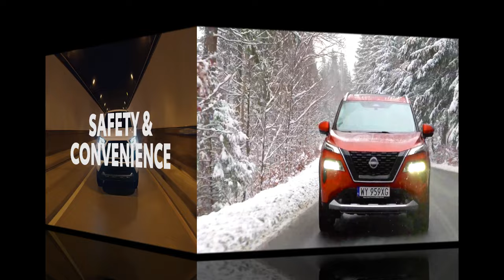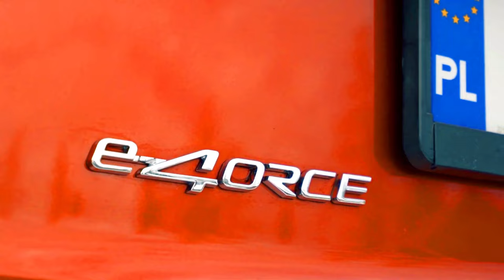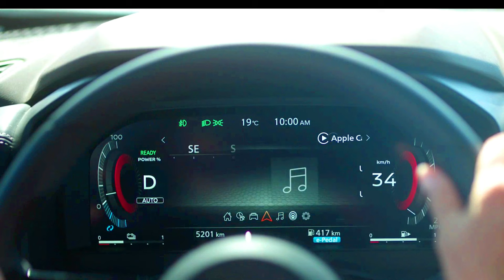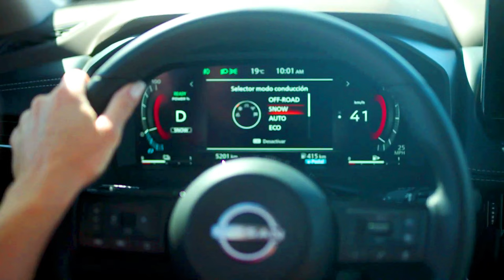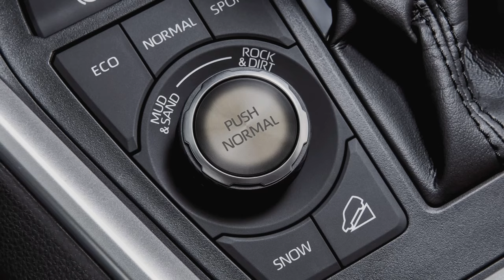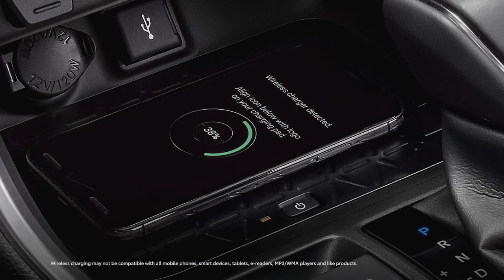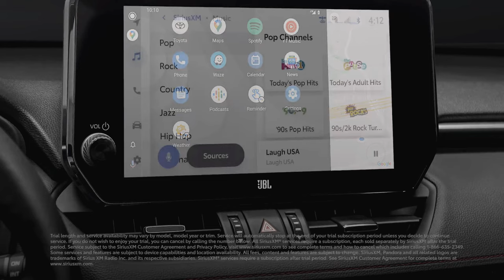New Nissan X-Trail/Rogue 2024 Vs. New Toyota RAV4 2024 compact SUV segment Comparison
#2024-Nissan-X-Trail/Rogue vs. #2024-Toyota-RAV4: A Compact SUV Showdown. Both the Nissan-X-Trail (known as the Rogue in North America) and the Toyota-RAV4 are strong contenders in the crowded compact SUV segment. Choosing between them can be tricky, as they each offer distinct advantages and cater to slightly different preferences. Here's a breakdown of key areas to consider
Exterior Design:
X-Trail/Rogue: Receives a refresh for 2024 with a bolder grille, new wheel designs, and a revised rear bumper, offering a more modern and stylish look.
RAV4: Maintains its familiar design but introduces the Army Green paint color and two-tone options for specific trims. It has a rugged and adventurous aesthetic.
Interior:
X-Trail/Rogue: Known for its comfortable and spacious cabin with premium materials in higher trims. Emphasizes a driver-centric layout and offers a panoramic moonroof for an airy feel.
RAV4: Offers a practical and well-built interior with ample storage space. The infotainment system is user-friendly and available in different screen sizes depending on the trim.
Performance:
X-Trail/Rogue: Comes with a single 2.5L 4-cylinder engine option, offering decent power and good fuel economy. While not focused on off-roading, it provides a smooth and comfortable ride.
RAV4: Offers a variety of powertrain options, including a standard 2.5L 4-cylinder, a hybrid version with excellent fuel efficiency, and a powerful TRD Off-Road trim for adventurous driving.
Technology:
X-Trail/Rogue: Features an 8-inch touchscreen with standard smartphone connectivity (Android Auto and Apple CarPlay) and driver-assistance features like automatic emergency braking and lane departure warning. Higher trims offer a larger touchscreen and additional safety features.
RAV4: Offers an 8-inch touchscreen on most trims, with a larger 9-inch option available. Similar to the X-Trail/Rogue, it comes standard with smartphone connectivity and essential driver-assistance features, with more advanced options available on higher trims.
Pricing:
X-Trail/Rogue: Generally starts at a slightly lower price point than the RAV4.
RAV4: Has a slightly higher starting price but offers a wider range of trims and powertrains, potentially catering to a broader budget spectrum.
Overall:
X-Trail/Rogue: A good choice for those who prioritize comfort, a smooth ride, and a modern interior at a competitive price.
RAV4: A versatile option with a strong reputation for reliability, fuel efficiency (especially in the hybrid version), and off-road capability in the TRD Off-Road trim.
Choosing the right car depends on your individual needs and preferences. Consider factors like:
Budget: How much are you willing to spend?
Priorities: Do you prioritize comfort, fuel efficiency, performance, or off-road capability?
Features: What features are important to you, such as infotainment system, safety technology, or cargo space?
Taking a test drive of both vehicles is highly recommended to get a feel for their handling, comfort, and overall driving experience before making a final decision.